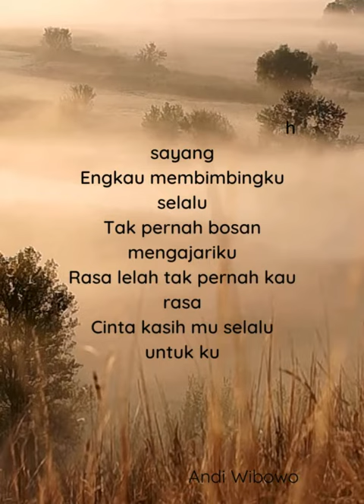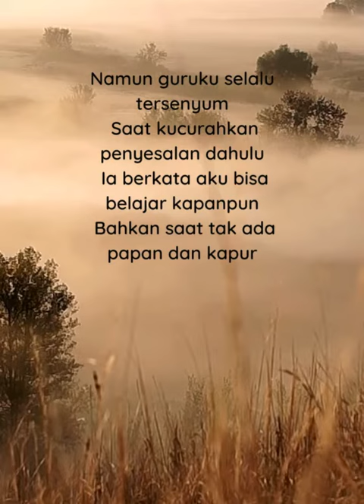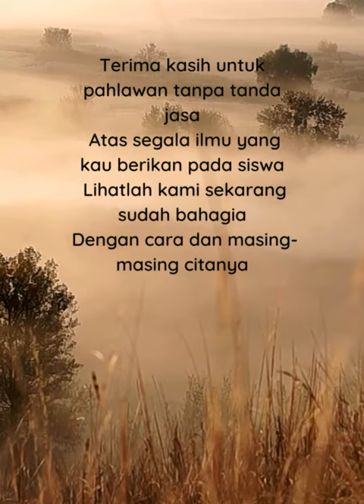Terima Kasih Guru